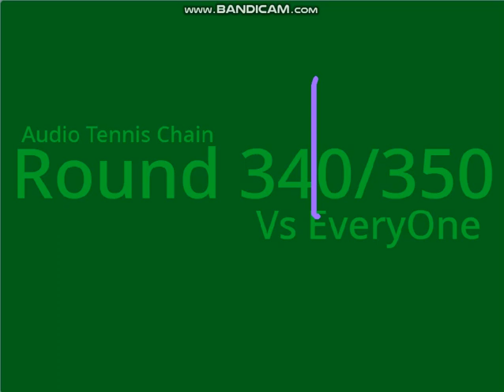[23.01.2020] Round 341